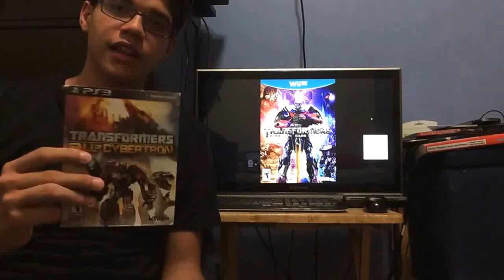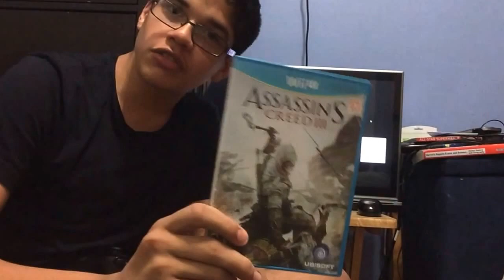Transformers: Rise of the Dark Spark Review/WiiU/Is it a piece of shit!? Find out?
Michael returns with a review of Transformers: Rise of the Dark Spark for WiiU. Find if this game is outstanding or if it deserves to be stranded in space.